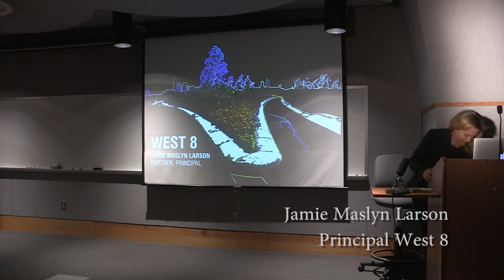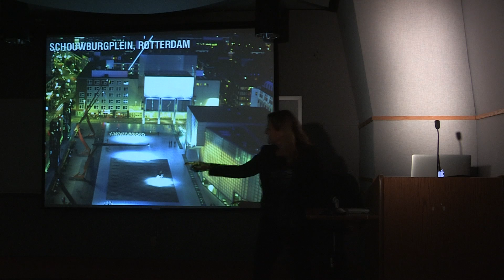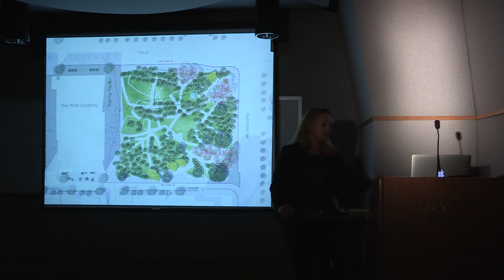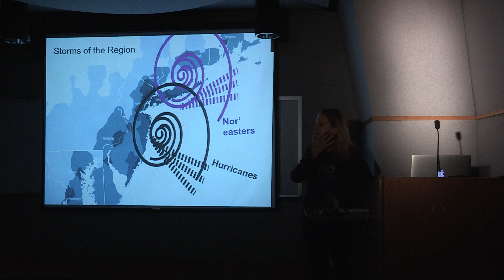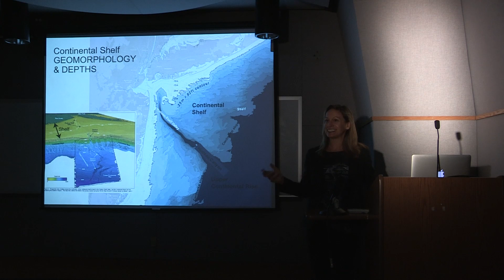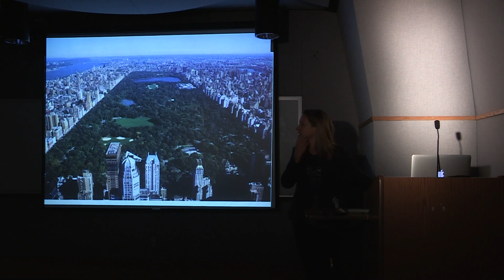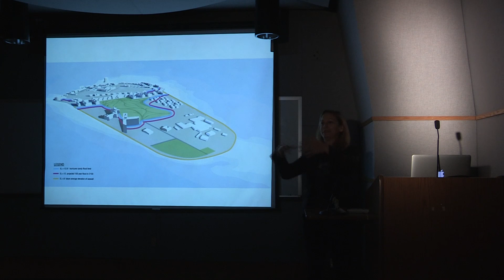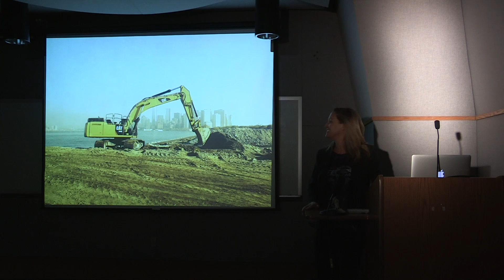Jamie Maslyn Larson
The second installment of the 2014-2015 URI Landscape Architecture Lecture Series, featuring Jamie Maslyn. "What If Parks Could Dream?"